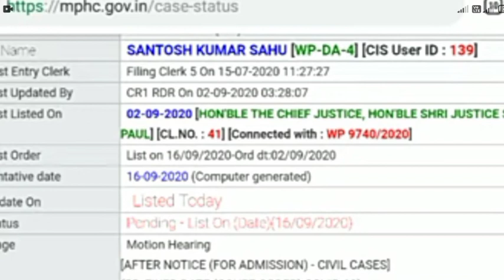शिक्षक भर्ती मे एक साथ दो डिग्री करने वालो के लिए क्या हुआ high court मे MPTET |CTET |UPTET